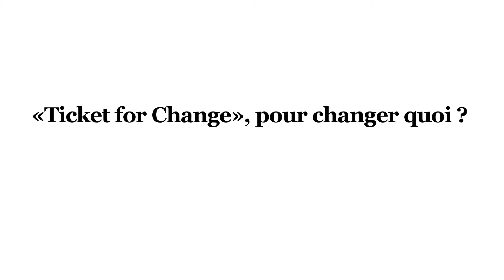Adèle Galey - Semaine de l’entrepreneuriat social par BNP Paribas & Libération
Mardi 4 novembre : Un entrepreneuriat social, solidaire et prometteur

Adèle Galey s’exprime sur la corrélation entre les jeunes et l’économie sociale et solidaire.

Du 3 au 7 novembre 2014, en partenariat avec BNP Paribas, le journal Libération organise au sein de sa rédaction des échanges et débats consacrés à l’entrepreneuriat social.